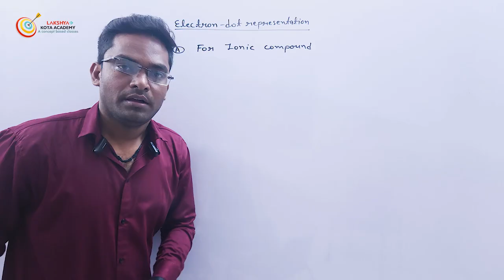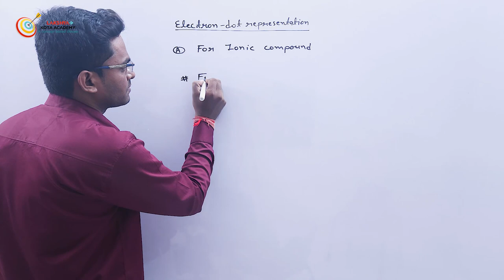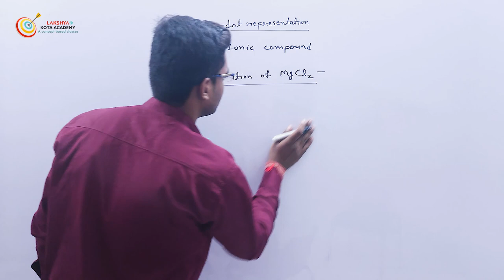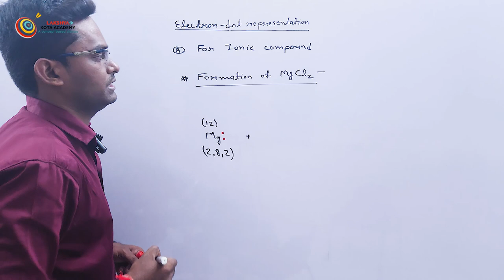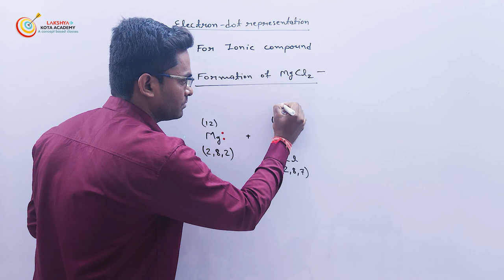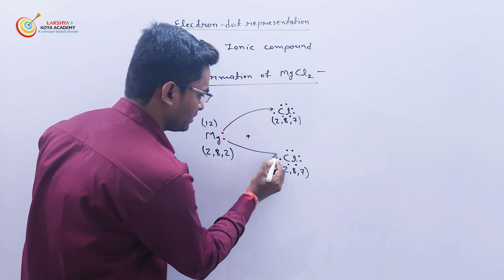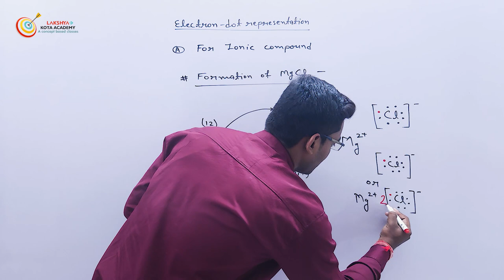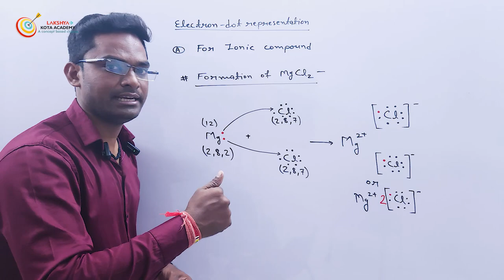TOPIC 21 FORMATION OF MgCl2 BY ELECTRON DOT STRUCTURE | 10TH | CHEMISTRY | CHAPTER-03 | LKA